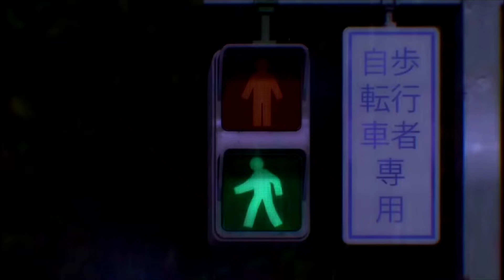Ayanokoji | Drunk and Nasty